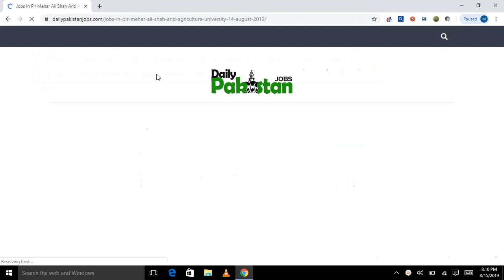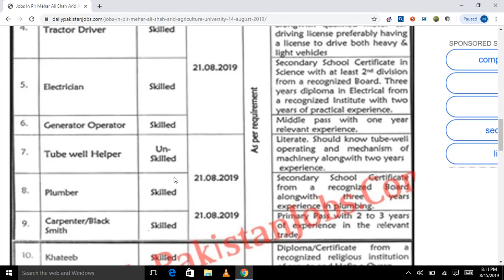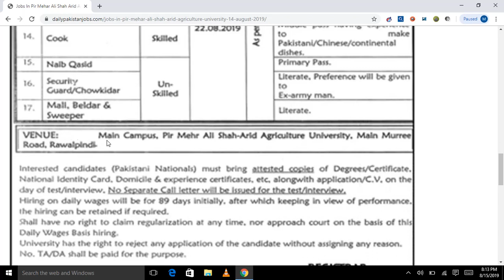Jobs In Pir Mehar Ali Shah Arid Agriculture University 14 Aug 2019 || latest job by Jobs of the Day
Jobs In Pir Mehar Ali Shah Arid Agriculture University 14 Aug 2019

vacancies for following posts: 66
Computer Assistant,
Junior Clerk,
Library Assistant,
Tractor Driver,
Electrician,
Generator Operator,
Tube Well Operator,
Plumber,
Photographer,
Naib Qasid,
Security Guard,

Last Date: 30 Aug 2019